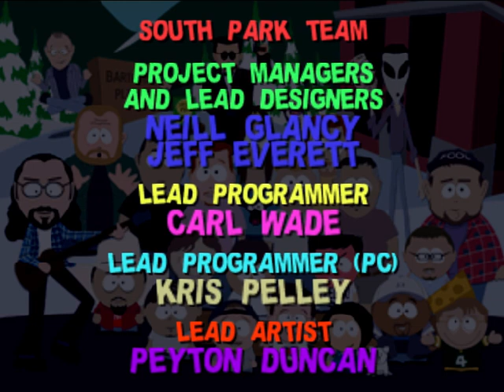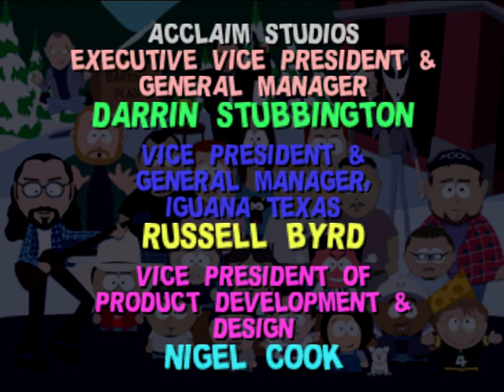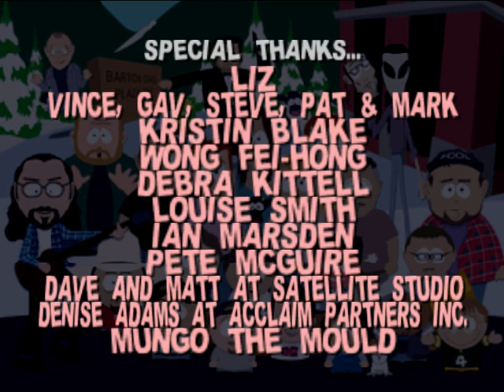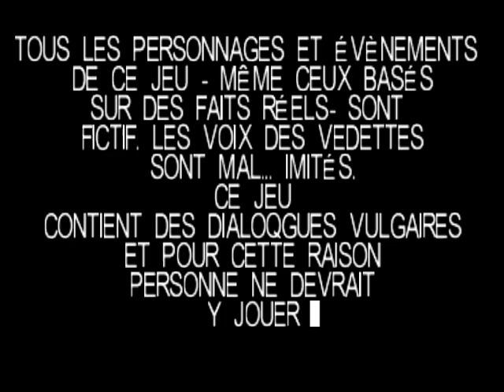South Park (Nintendo 64) - Let's play Fin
Mais qu'est ce que c'est que ce boss final ?!